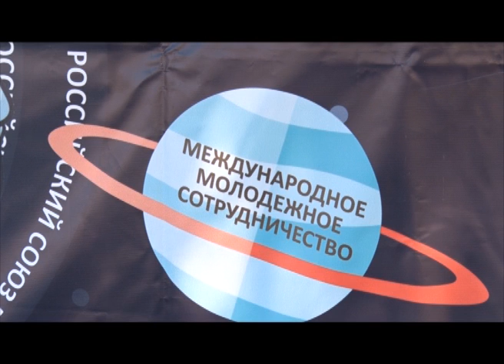Туристический слёт РСМ в Новом Осколе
В Новом Осколе прошел межрайонный туристический слёт Российского союза молодёжи. Он собрал активистов со всего Новооскольского и соседнего Чернянского районов. Чем запомнится им эта встреча, узнали наши корреспонденты.